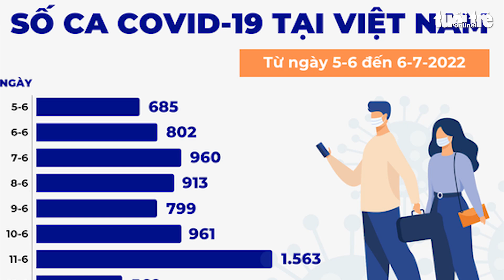Tin COVID-19 chiều 6-7: Cả nước 913 ca mắc mới, tiếp tục ở ngưỡng cao trong tuần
Bản tin của Bộ Y tế chiều nay 6-7 cho biết cả nước ghi nhận 913 ca mắc COVID-19 mới, giảm nhẹ so với ngày trước đó nhưng vẫn ở ngưỡng cao so với trung bình tuần qua.